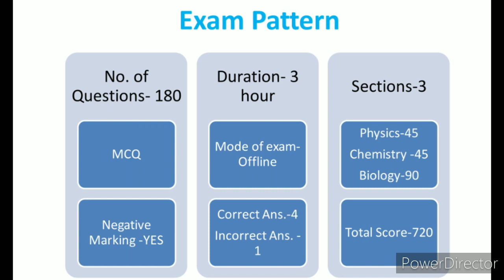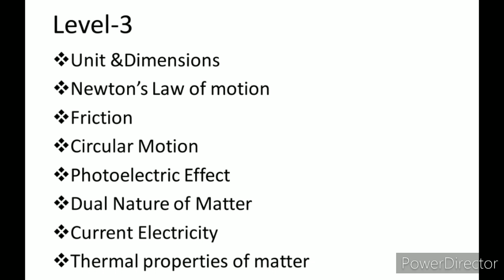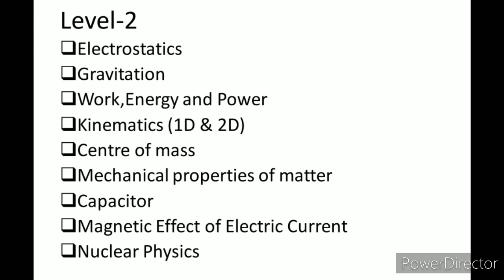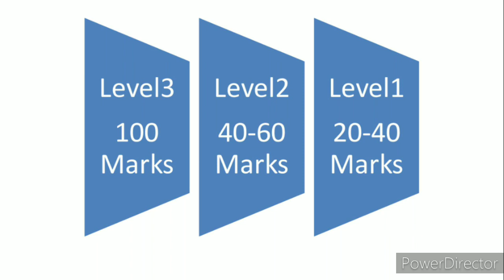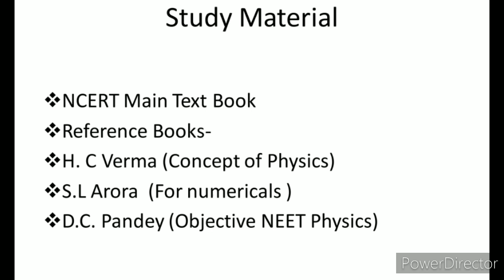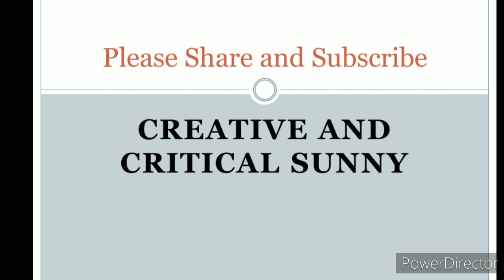How to qualify NEET Exam 2020 / Self Study / NEET Physics Part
Strategy to crack neet exam / proper planning by S Yadav